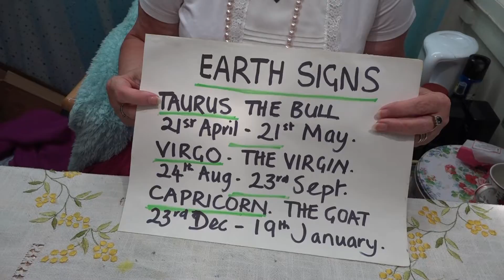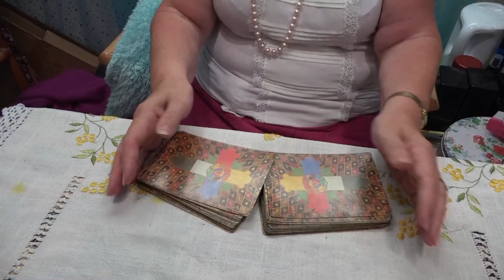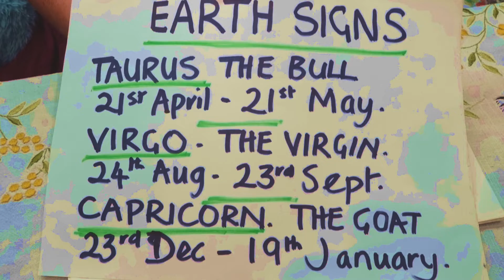Dale Jackson Clairvoyant. Earth Signs Taurus 21st April Till 21st May 2017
Info for readings, is as follows.

1) Full name

2 ) Date of Birth

3) Gender

4) Address

5) Country of Origin

6) 12 numbers of your choosing between 1 - 32 in any order. Please do not repeat numbers or use zero.